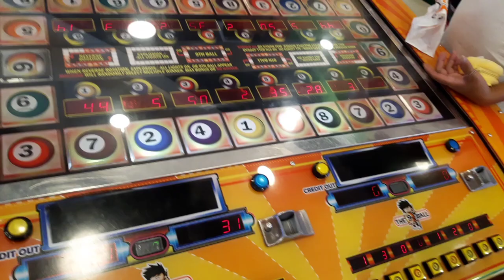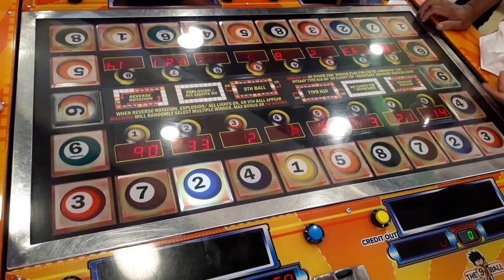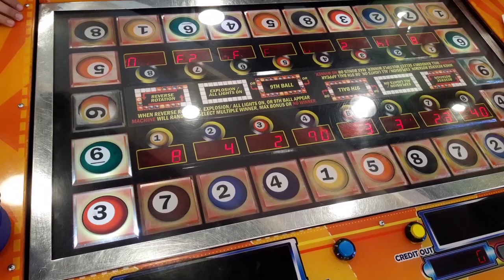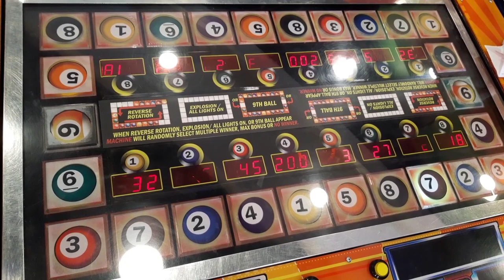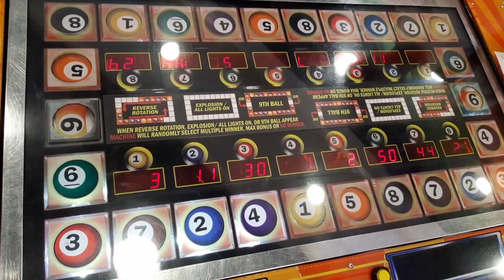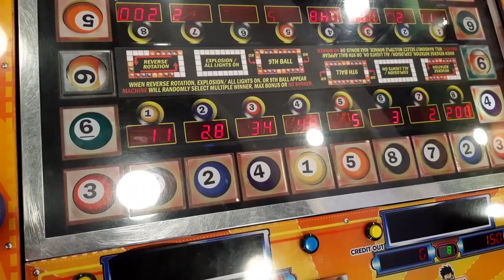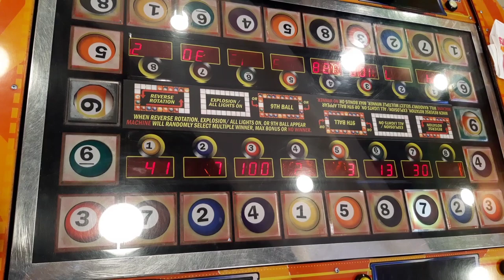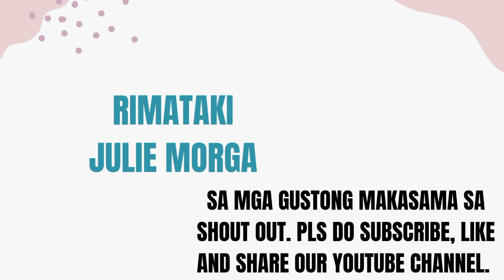9th Ball Tips and Tricks |Tom's World| We Won 1000 Tokens